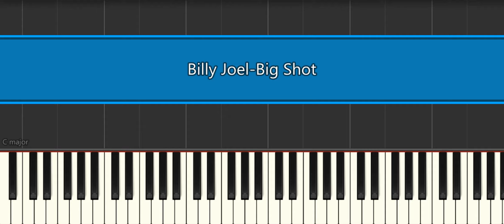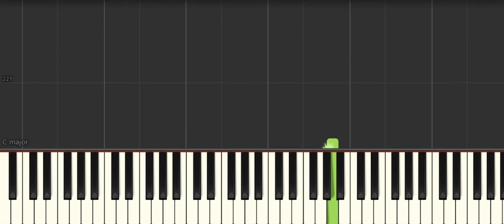Billy Joel Big Shot [Easy Piano Tutorial] (Synthesia) Right Hand Only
How to play “Billy Joel Big Shot [Easy Piano Tutorial] (Synthesia) Right Hand Only" ♪ In this EASY PIANO TUTORIAL for beginners simplified version you can learn HOW TO PLAY on piano ! :) ♪